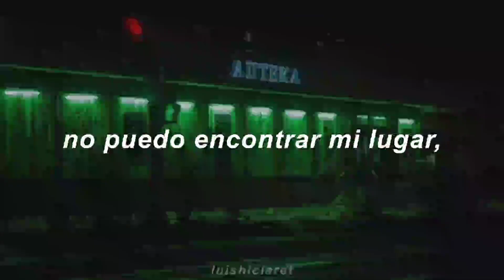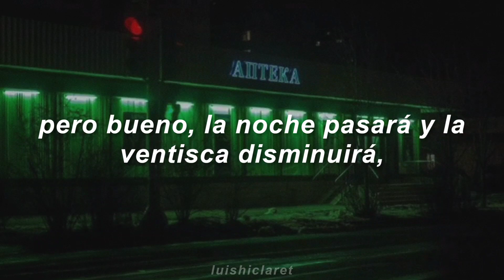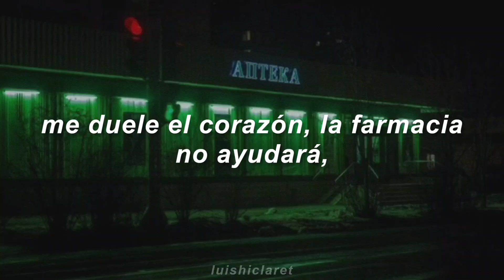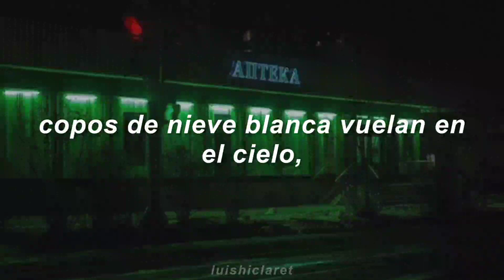ночь, улица, фонарь - аптека (farmacia) | Sub Español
traducción al español de la canción apteka, de la banda noch', ulitsa, fonar'.

canción hermosa, el nombre de la banda es el mismo que el título de la poesía más famosa del escritor ruso Alexander Blok. no tiene subtitulos al español en Youtube está canción, así que vengo yo a rellenar ese vacío.

bai.

lyrics:
(Da ya tebe govoryu, tak luchshe, vot, smotri, raz, dva, tri, chetyre)

Vecher temneyshiy menya zavlekayet
Svet, fonari tosklivo sverkayut
Ya ne mogu nayti sebe mesta
Nu pochemu my ne mozhem bytʹ vmeste?!

Chutʹ vyshe grustnykh lits peshekhodov
Pod ney vidneyut·sya truby zavodov
Bordyury, zabory, zamyorzshiye luzhi
Ya vedʹ vo vlasti yanvarskoy stuzhi

S neba letyat khlopʹya belogo snega
Serdtse bolit, ne pomozhet apteka
Veter pod kurtku mne zaduvayet
Chto ya zdesʹ odin - nikto ne znayet

Kto zhe pomozhet mne s etim nedugom?

To, chto ya chuvstvuyu, ne peredatʹ
Kogda, polnyy mysli, lozhishʹsya v krovatʹ
Kak zhe khochet·sya bezhatʹ ot·syuda!
Povsyudu snuyot yanvarskaya vʹyuga

Nu, nichego, nochʹ proydyot, vʹyuga stikhnet
Chuvstva moi s novoy siloy vspykhnut
Konchat·sya seryye myortvyye dni
Vstanet solntse, vyklyuchat fonari

no poseo los derechos ni de la canción ni de la imágen (créditos a quien corresponda)